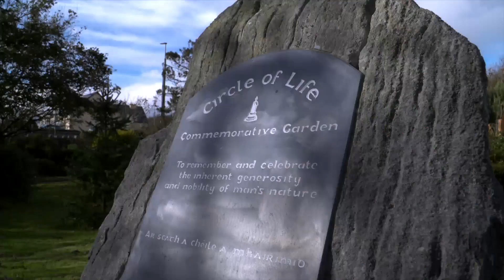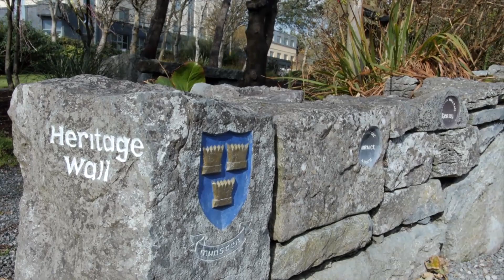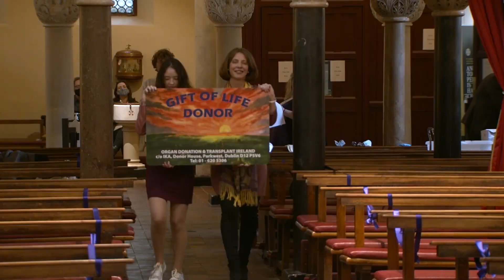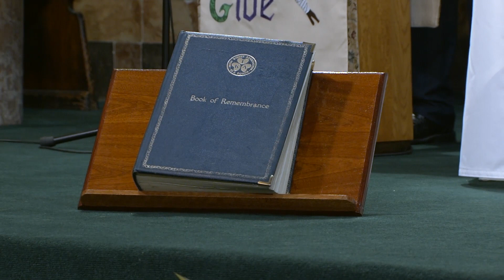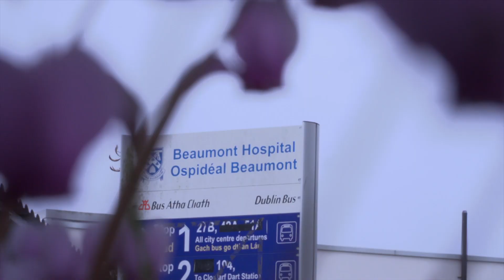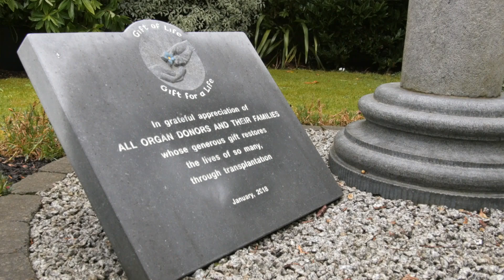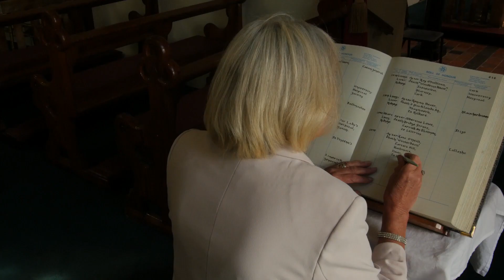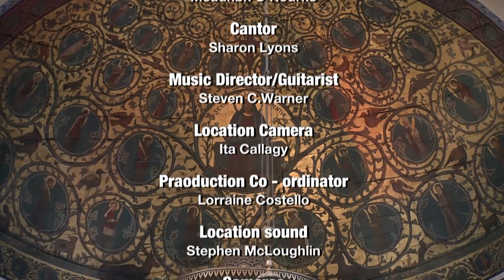The Irish Kidney Association's Virtual 35th Annual Service of Remembrance and Thanksgiving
The Irish Kidney Association's first virtual and 35th Annual Service of Remembrance and Thanksgiving, to honour and remember the special people who have donated their organs so that others may live.

Originally broadcast on RTÉ One television and RTÉ Radio 1 Extra on Sunday, 15th November, 2020.

Recorded at Newman University Church, Dublin by Kairos Communications.